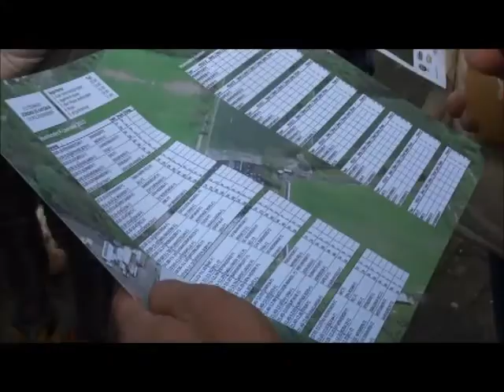Sparta Rotterdam F1 (O9) Nationaal F Toernooi Leiderdorp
Aankomst en Warming up.